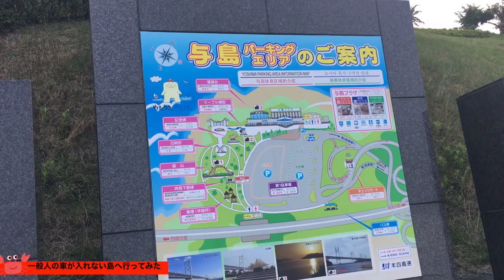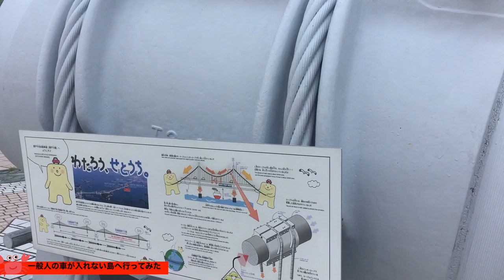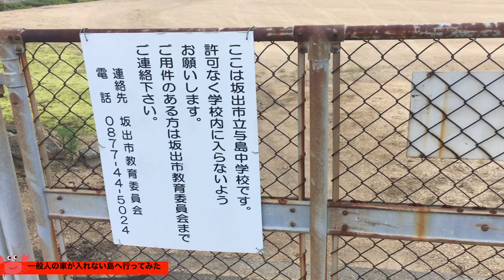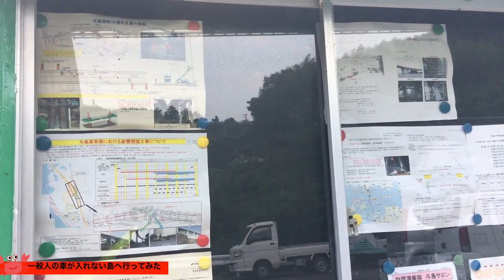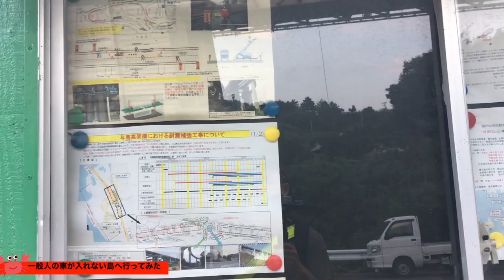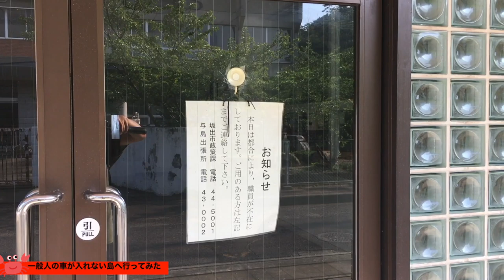島民しか車で入れない居住エリア《バブル時代 年間516万人訪れた島》【廃墟 限界集落 】